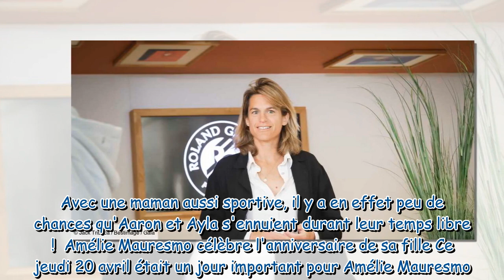Amélie Mauresmo : rare apparition de ses enfants, qui partagent déjà sa passion pour le sport !